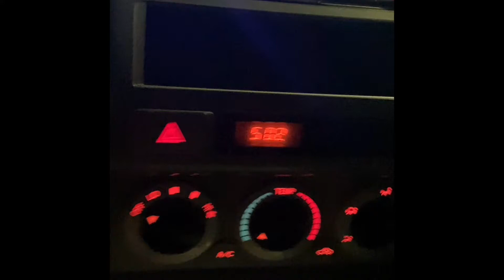Pre-Fishing El Capitan Reservoir For SDTeam Series Tournament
Here my buddy Chad and I are pre-fishing El Capitan Reservoir for a upcoming SDTeam Series tournament.

Baits used
-Roboworm 4.5in MM III, 0 Rebarb Hook, 3/16oz Woo Dropshot Weight.
-Bastrix 6in Swimbait, Owner 5/0 Flashy Swimmer
-Z-Man 1/2oz Jackhammer with Yamamoto Kickin Zako Swimbait

Gear
-Phenix Rods Feather 6'9" Med Spinning Rod with a Shimano Stradic 2500 Spinning Reel
-Phenix Rods M! 7'4" Heavy Casting Rod with a Lew's Hypermag 7:5:1 Casting Reel
-Phenix Feather 7'1" Med Heavy Casting Rod with a Lew's Hypermag 7:5:1 Casting Reel

-Bass Brigade The Water Is My Stadium Hat
-Bass Brigade  BRGD Frame LS Tee